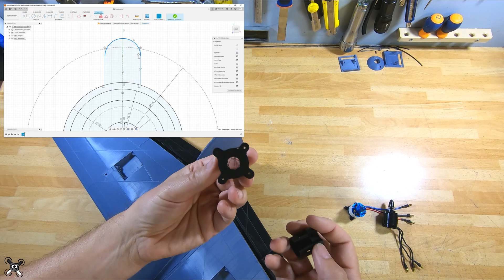3D printed FPV plane : 1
INAV settings : (soon)
Wingspan : 100cm
Motor : Brotherhobby Avenger 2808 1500kv
Batteries :  4S 2200mAH Nanotech+ / 4S1P 21700 Li-ions 4000mAh
Propeller : HQprop 8x4.5MR